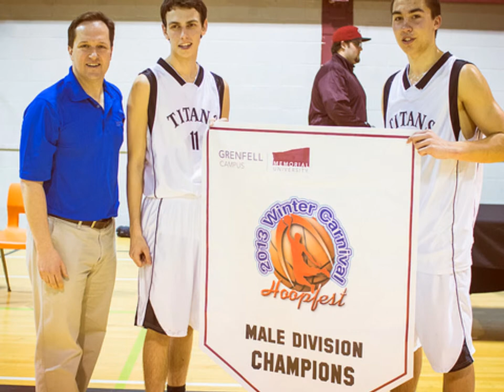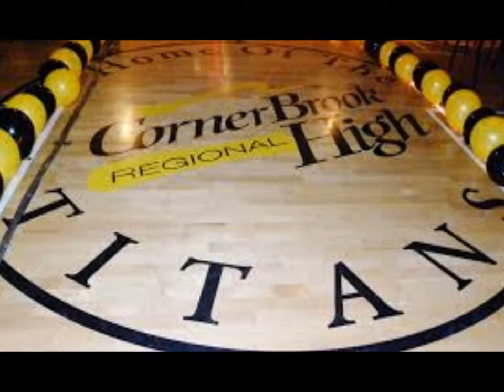CBRH Titans Intro Theme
By Matthew Burggraaf and Dustin Sheppard